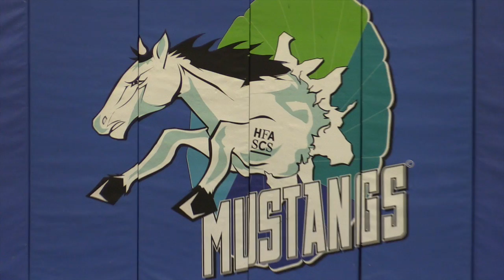Trevon Williams HFA Scs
This video is about Trevon Williams HFA Scs